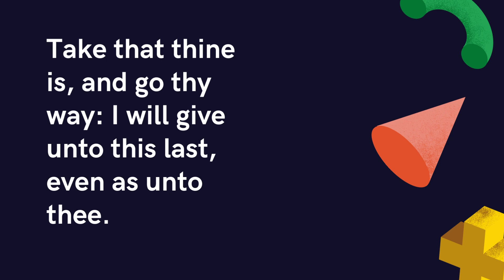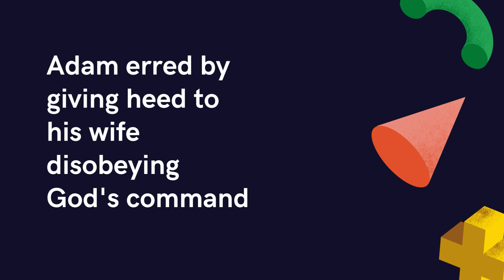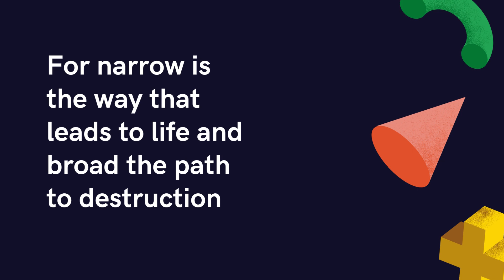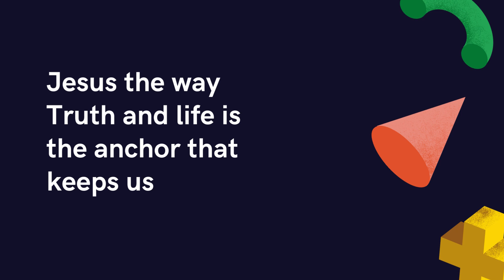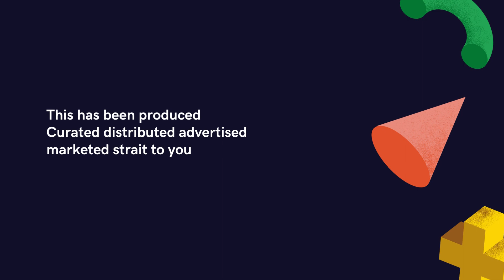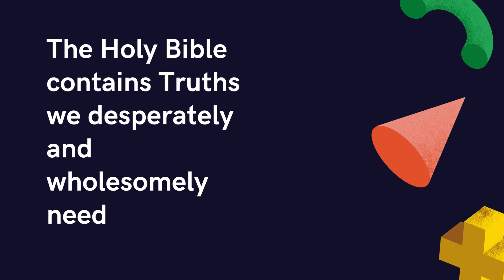$9.99 Bakes & Gift Cards @VerifiedCakesWithDreAndAsia 234 814 268 5837 & 234 813 742 0174 Buy Now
PapERPlAY mARTins™ & Cup Cake B™ Studios Bakeries

Wisdom Is Too High For A Fool

The Thought Of Foolishness Is Sin

Wisdom Is Justified Of All Her Children

Wisdom Is The Principal Thing Get Wisdom

Jesus The Wisdom And Power God

Jesus Christ Is The Plug The Ultimate
Accept The Gift Reconciliation Remission Redemption Forgiveness Salvation Healing Grace Honour Glory Power

Jesus Saves
Wisdom Faith Hope Love
Heaven

Romans 10:9-12 1 Corinthians 5:17-21 John 3

Dre And Asia Damilare Martins Badrudeen Osobhalehigbe Akalu-Martins

Economists Artists Teachers Bakers Evangelists Apostles

$9.99 Bakes & Gift Cards @VerifiedCakesWithDreAndAsia 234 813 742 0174 & 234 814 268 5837 Buy Now

Creative & Imaginatively Original

$9.99

Buy Now

Creative & Imaginatively Original

Shorts YouTube Marketplace Facebook LinkedIn

Martins Akalu
Guarantee Trust Bank
$9.99

Buy Now

Creative & Imaginatively Original

Bakes & Gift Cards

$9.99